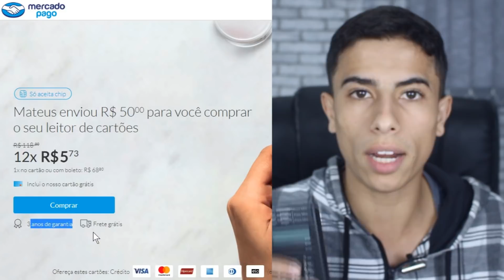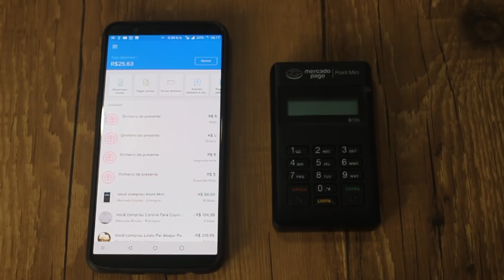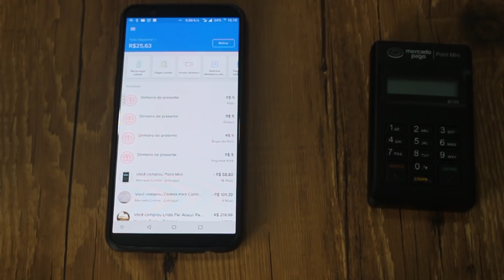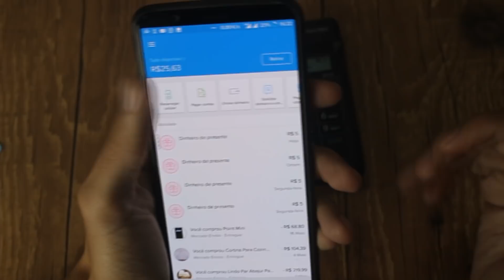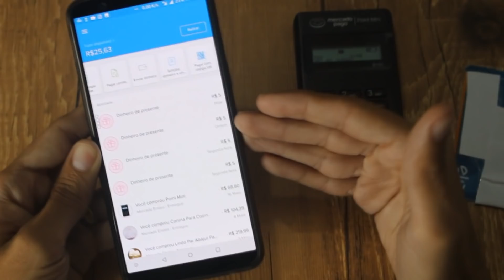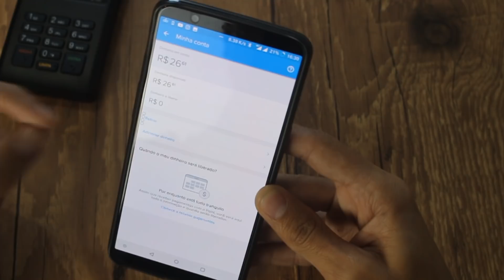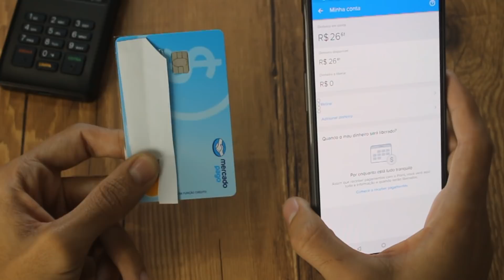Qual é a melhor maquininha de Cartão de Crédito? CONHEÇA A POINT MINI do Mercado Livre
Neste vídeo vamos analisar a maquininha de cartão de crédito do Mercado Livre, trata-se da Point Mini que é a que tem menos taxas e também através do desconto que indicamos a vocês será a mais barata para você comprar, confira se vale a pena adquirir ela e veja todos os recursos dessa incrível maquininha de cartão de crédito!